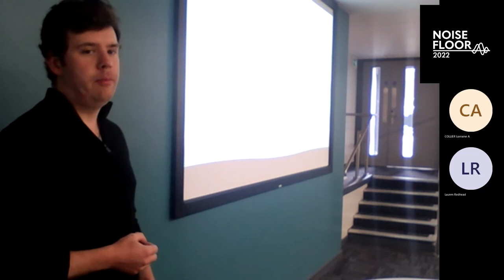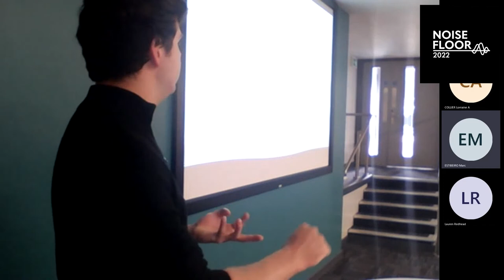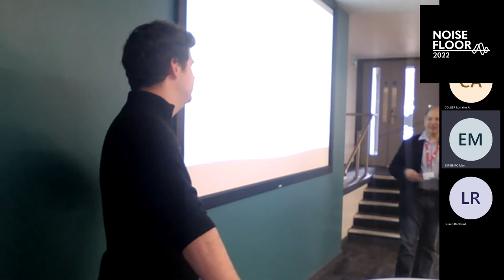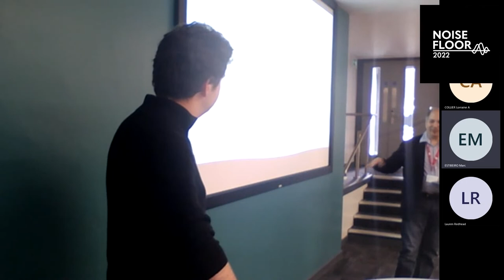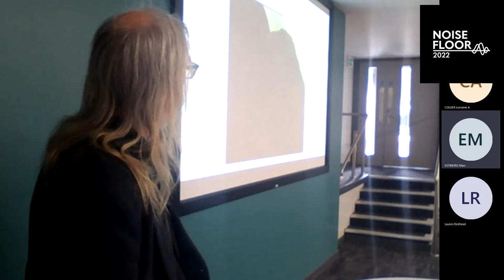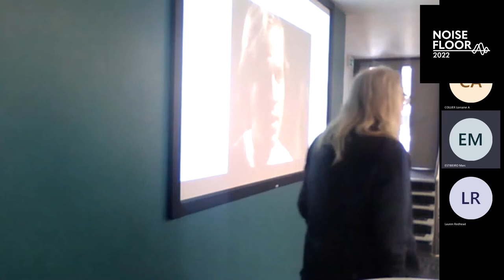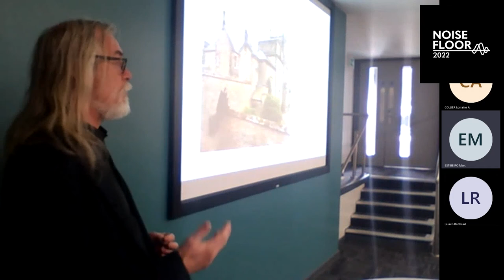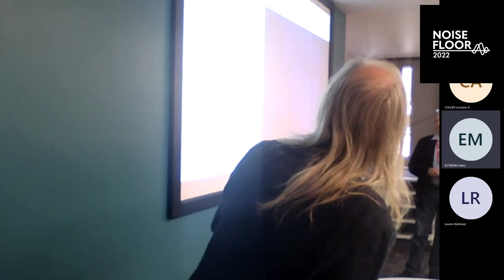NoiseFloor 2022 - Paper Session B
NoiseFloor 2022 - Paper Session B - Staffordshire University - Music and Sound

David Cotter – The Collaborative Guitar
Bennet Hogg – Lost Voices, and Ghosts in Machines: Electroacoustic Voices as Tradition.